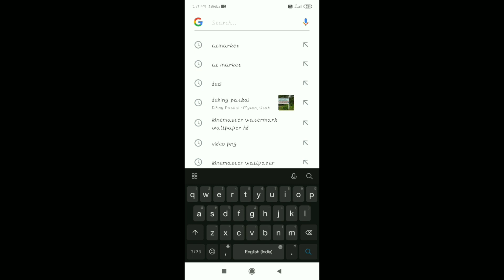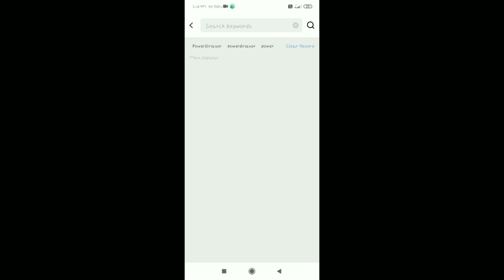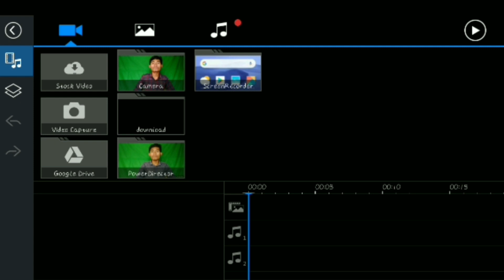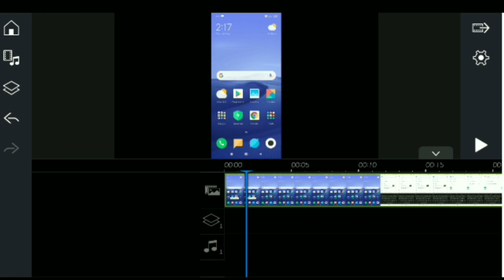How to remove powerdirector watermark | koson si powerdirector watermark remove po lang ik tha